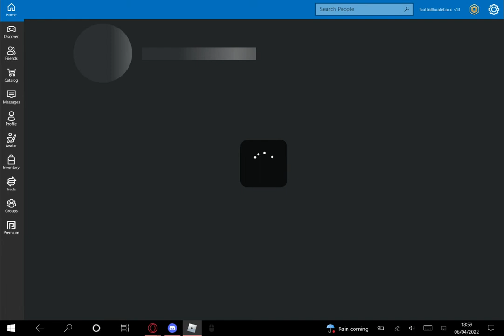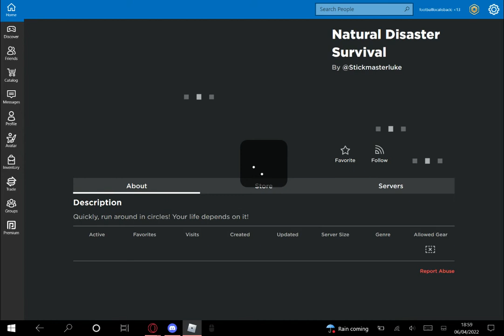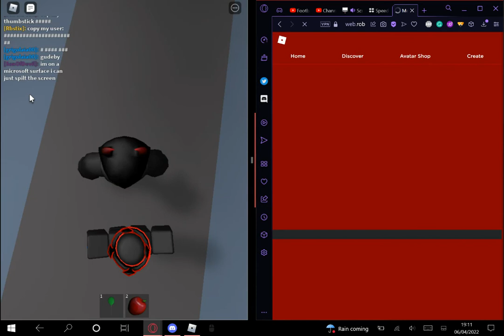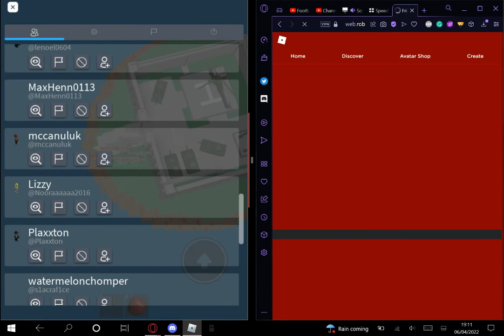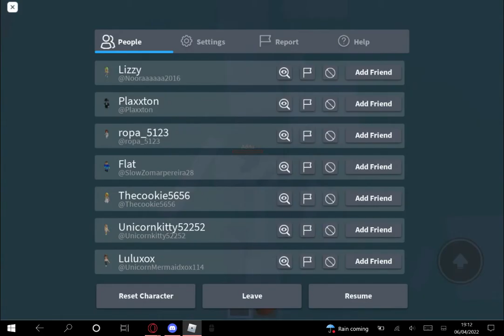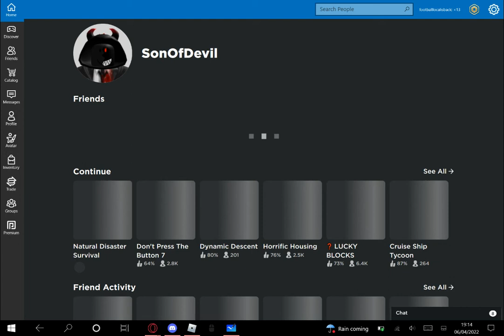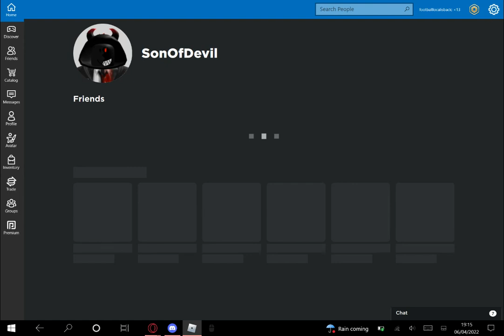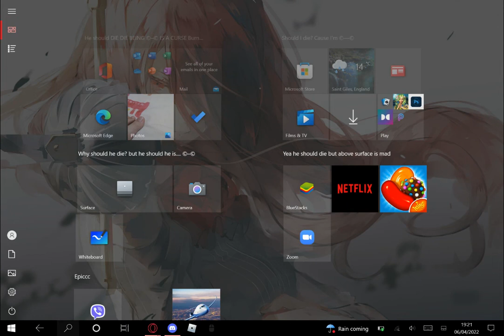Playing Natural Disatrers part 3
I met my long lost Dad who went to go grab milk but he didn't grab it and more So watch the full video and subscribe because I want to hit 100 cause we keep switching from 49 or 50